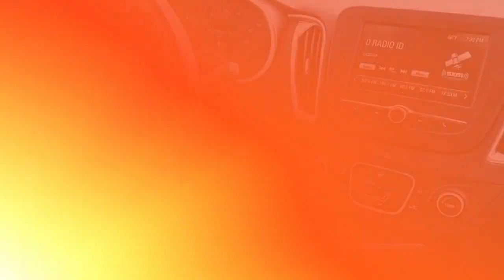Used 2018 Chevrolet Malibu LT, North Brunswick Town, NJ BTP9486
1504 U.S. 1

BACK-UP CAMERA, BLUETOOTH, MP3 Player, NO ACCIDENTS on CARFAX, 6 SERVICE RECORDS FOUND ON CARFAX, KEYLESS ENTRY, 36 MPG Highway, SAT RADIO, TURBOCHARGED, ALLOY WHEELS. DCH Brunswick Toyota proudly services the central New Jersey area, we can handle all of your Used Car needs.Some of our used vehicles may be subject to unrepaired safety recalls. Check for a vehicle's unrepaired recalls by VIN

[RLVID:8403:77e0a948a968e5e7:0908e44ca16c77e1:1]